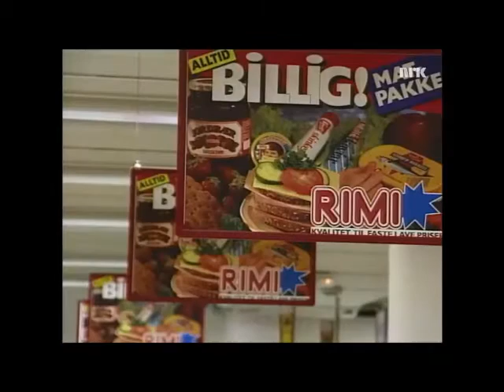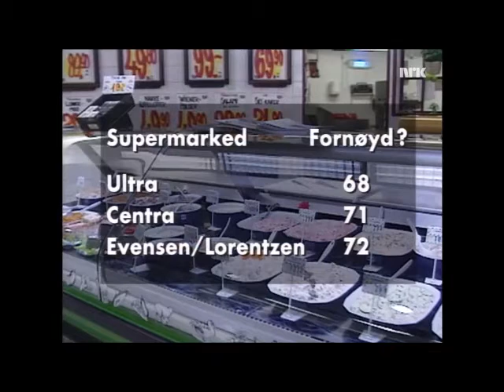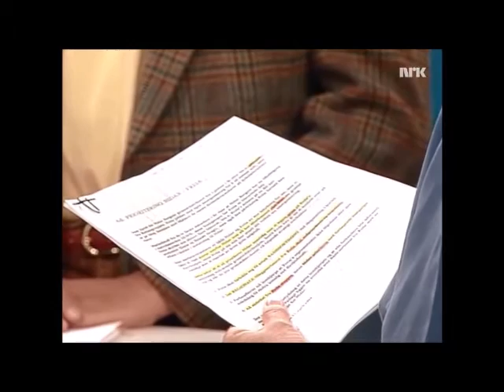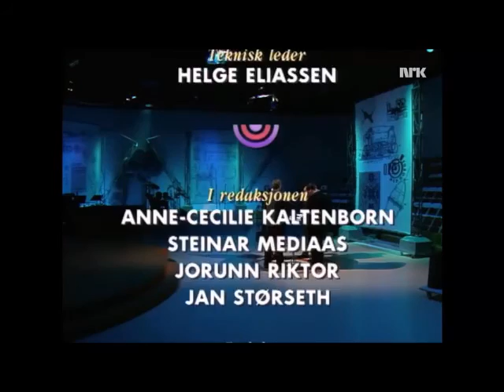Opp med Norge - Dagligvarekjedenes inntog (1994)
Dokumentar om Dagligvarekjedenes inntog på det Norske markedet i 1994.
I 1994 overtok de store kjedene gradvis markedet og presset de mindre kolonialene ut.
I dette programmet diskuteres det om hvorvidt de store kjedene får for mye makt.
De fire kjedene som gjorde fremgang den gang var Rimi (eid av Kjøpmann, Stein Erik Hagen), Rema 1000 (eid av Odd Reitan og Reitangruppen), Prix (eid av NKL, nå Coop) og Oluf Lorentzen (forløperen til Norgesgruppen).